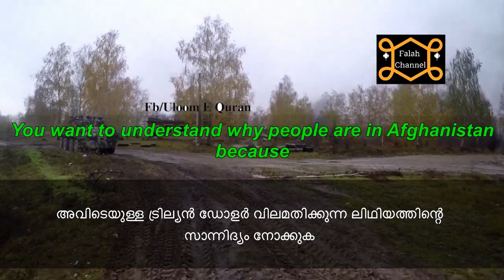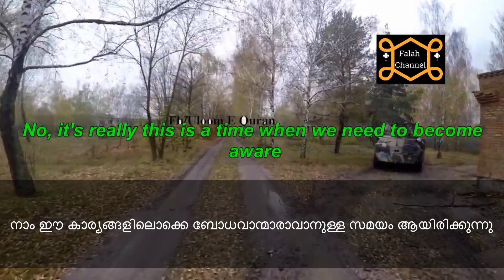War & Economics - Shaykh Hamza Yusuf - മലയാളം